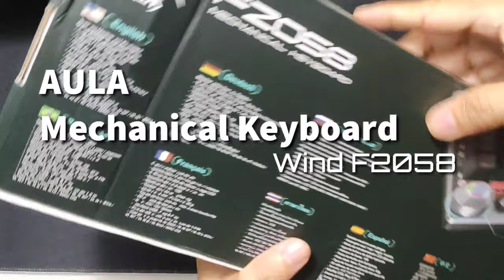AULA Mechanical Keyboard F2058/F2088 (White Punk Circular keycap)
AULA Mechanical Keyboard

with white punk circular keycap

model #: F2058

with Blue Switch
Actuation Force: 50±10gf
Pre-travel: 1.8±0.5mm
Travel distance:  4±0.5mm
Behavior: Clicky
Sound travel: Clicky

Anti-Ghosting design, full key without conflict

multifunction alloy kjob, knob controls volume

3kinds of customizable LED lighting effects + 19 kinds of preconfigured RGB illumination effects foe you to choose

Designs of Mechanical Shaft about 60 million keystrokes

thank you as well to my background music 36beats.com